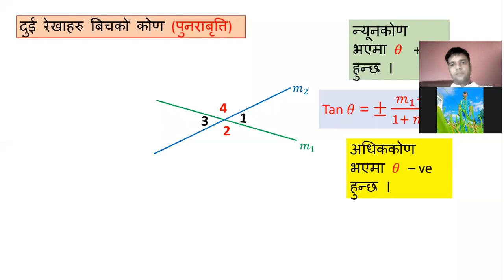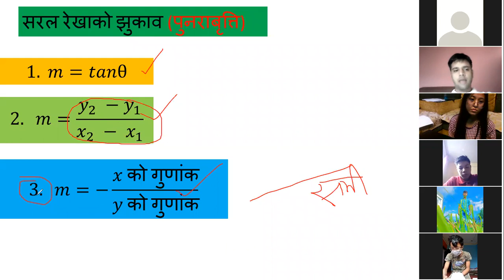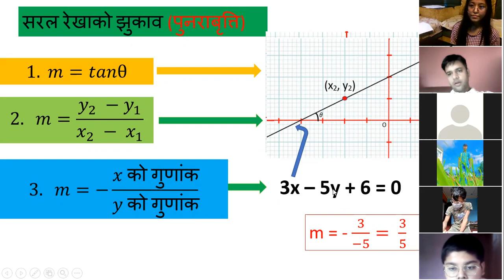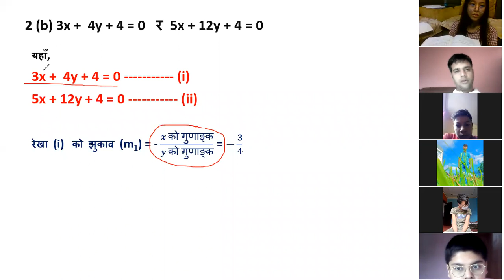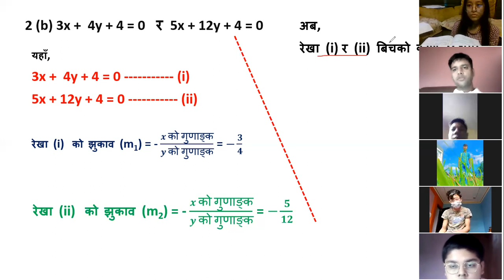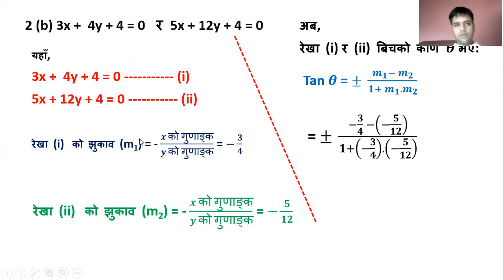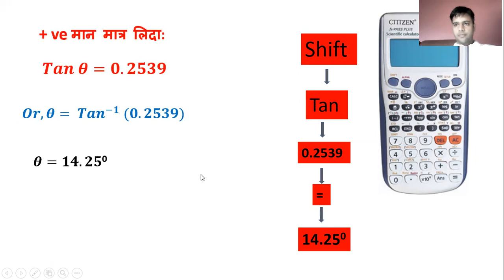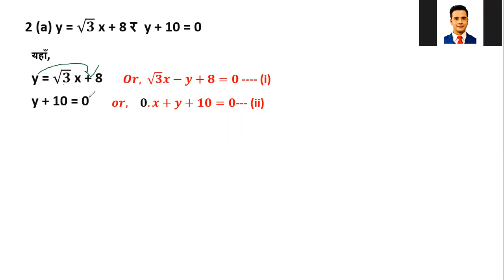Angle Between Two Straight Lines (Opt. Math Grade 10) Day 1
Finding angle between any two straight lines using slopes...A class taken for JUS students.